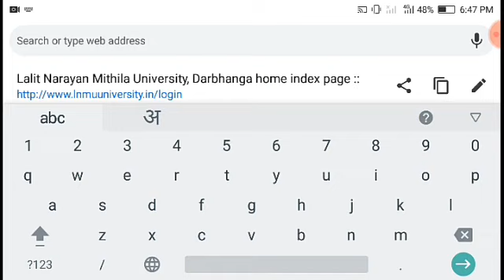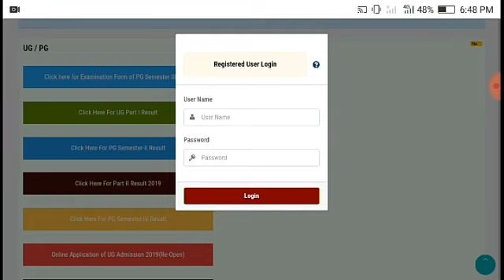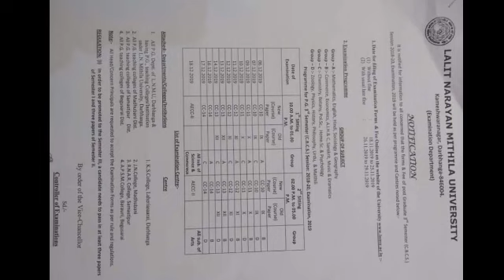Lnmu PG 3rd semester form apply date 2019-20// lnmu 3rd semester pg vale ka form fill हो रहा है।